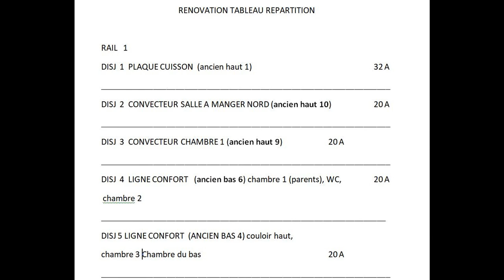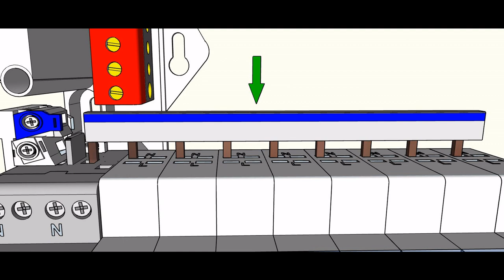RENOVATION D'UN TABLEAU ELECTRIQUE: Deuxième partie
Video:  RENOVATION D'UN TABLEAU ELECTRIQUE: Deuxième partie
Pour consulter la version  écrite et illustrée rendez vous sur le blog :